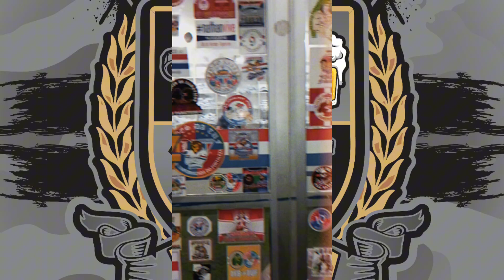OS 10 MANDAMENTOS DA TORCIDA LEÕES DA TUF 📝